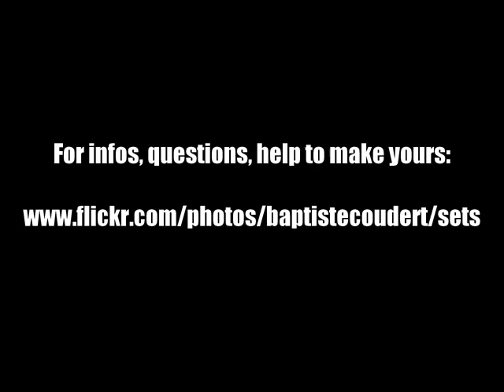Photo Review: Jurassic World Hummer Humvee Hum-vee 1/24 Maisto Replica Diecast Project